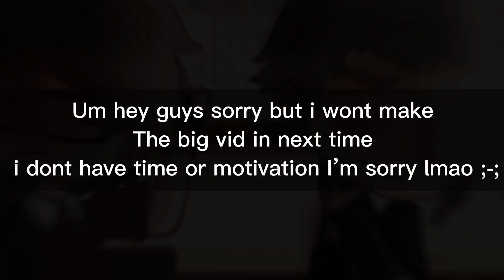|| you change into the person you love || gacha trend || Hannigram || NbcHannibal || Julynn ||